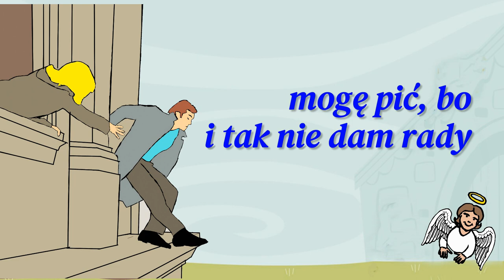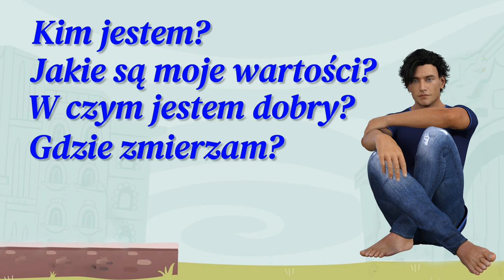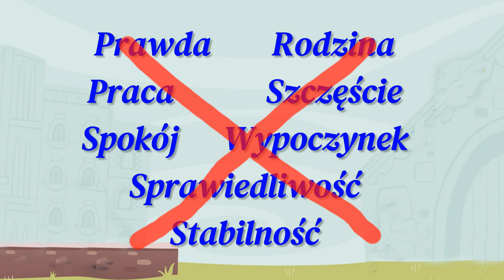Uzależnienie, a moje JA (animacja)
Mechanizm rozpraszania i rozdwajania JA (wersja poprawiona)
Kilka minut o wpływie uzależnienia na poczucie własnej wartości i tożsamość.
Film można wykorzystać w pracy z pacjentem, z zaznaczeniem, by była to całość (logo, adres strony i kanału na YT).
(wersja z poprawionym dźwiękiem)

@DO WOLNOŚCI
Linki: